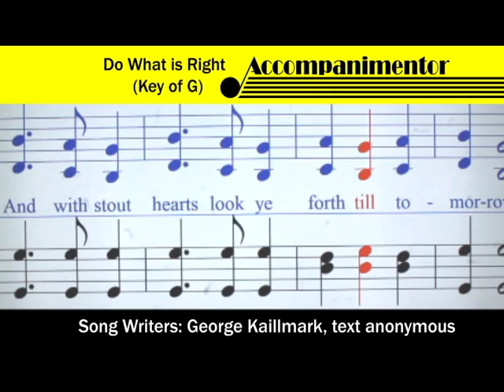Do What is Right (Key of G) Accompanimentor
Sing "Do What is Right" like a saint.